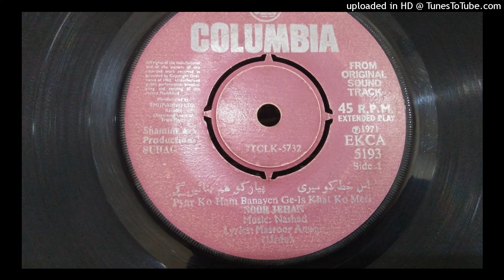Is Khat Ko Meri SUHAG Noor Jehan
Music Nashad
Lyrics Masroor Anwar
P. 1971